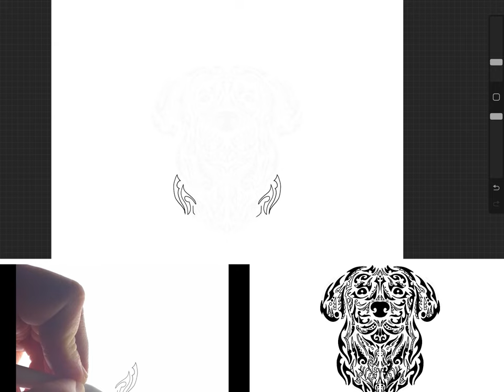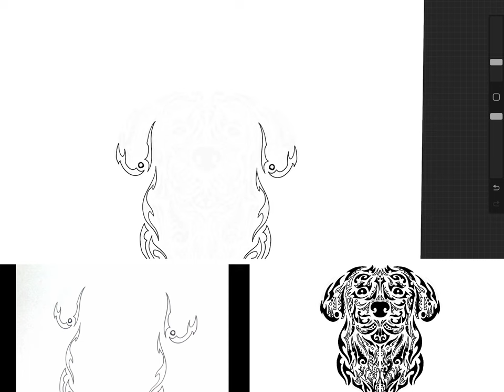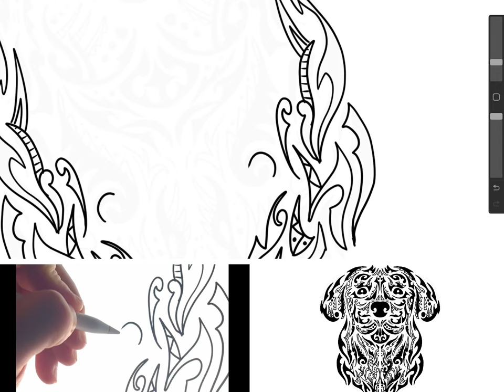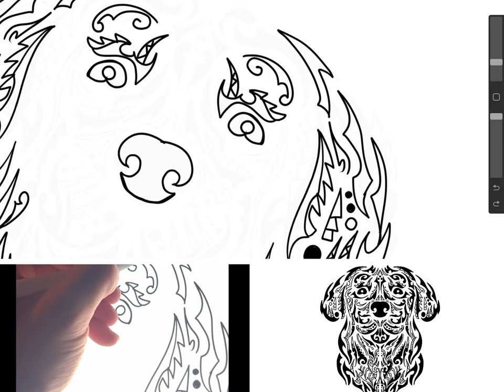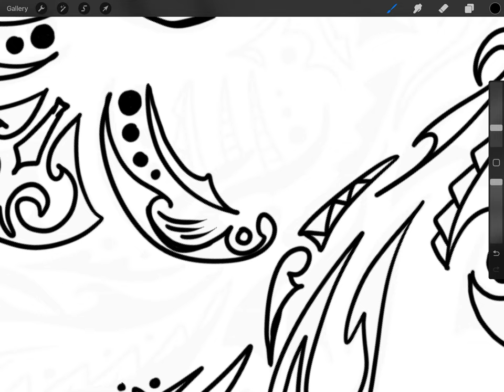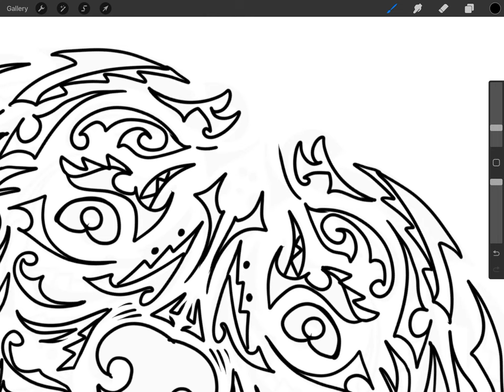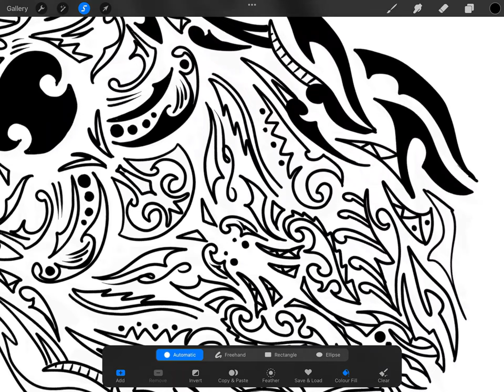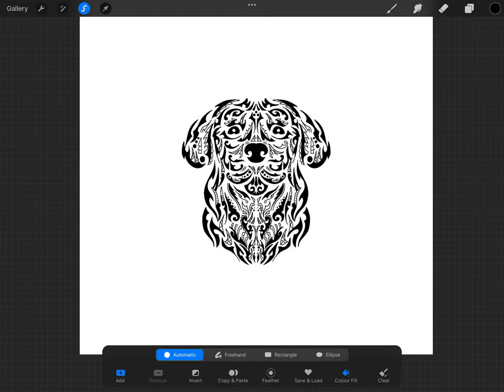Labrador dog creative design, design with iPad , Digital illustrations, NFT design,NFT project.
Customutt is los Angeles base pet shop mobile grooming and boarding facility, in our channel we will teach you how to design your own artwork and sketch with an iPad and create a product such as T-shirt hoodies, bags, Leggings, cellphone case,
We had a successful Kickstarter Campaign on 2018 and for the first time we will teach you how to design an NFT artwork and mint it on blockchain.

In this video we will show you how to design a Labrador with your tablet.

Lear tips and tricks of design and illustrations in our channel.